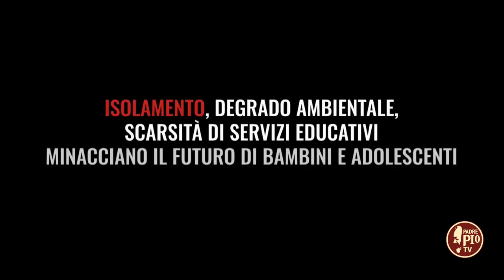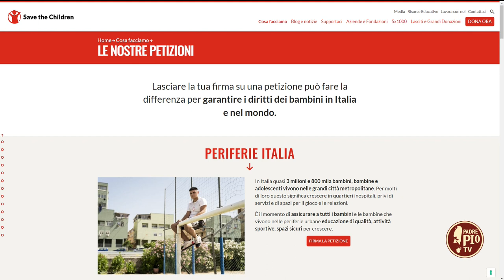“Fare spazio alla crescita”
Il rapporto mette in evidenza, attraverso i dati, la distribuzione dei minori e le forti disuguaglianze che riguardano la loro vita all’interno delle 14 città metropolitane del nostro Paese.

L’analisi, sviluppata in collaborazione con Openpolis, prende in considerazione in modo combinato due fattori primari quali il livello di istruzione dai 9 anni in su e quello di occupazione tra i 15-64enni, in una scala che va da 2 (minor svantaggio) a 8 (maggior svantaggio), e disegna mappe cittadine segnate da forti disuguaglianze tra quartiere e quartiere in termini di opportunità per i minori, spesso più carenti proprio dove vive la maggior parte di loro. Infatti, su 114 municipi dei Comuni principali delle città metropolitane, 33 presentano fattori di svantaggio più elevati.

Il rapporto è stato pubblicato in occasione del lancio della nostra nuova campagna di sensibilizzazione “QUI VIVO”.